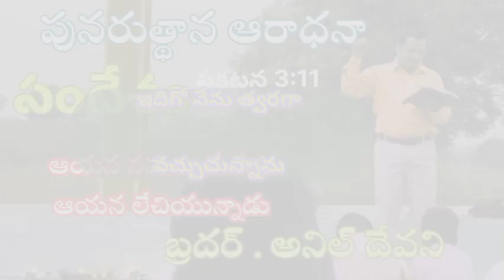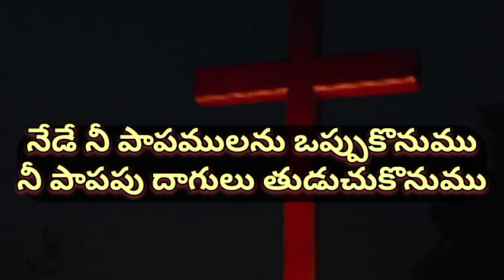క్రీస్తు పునరుత్థాన సందేశం Bro.Anil Devani ఇదిగో నేనుత్వరగా వచ్చుచున్నాను Becareful Nagwar_Church#